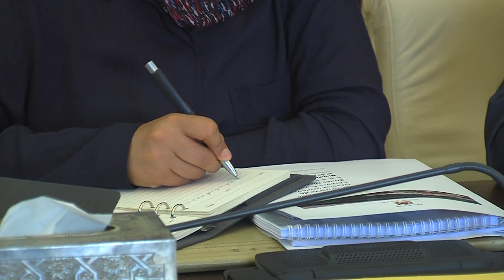انعقاد الاجتماع الأول للجنة الوزارية الدائمة لتنمية المجال القروي والمناطق الجبلية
عقدت اللجنة  الوزارية الدائمة لتنمية المجال القروي والمناطق الجبلية، اليوم الاثنين 13 يوليوز بالرباط، اجتماعها الأول تحت رئاسة رئيس الحكومة السيد عبد الإله ابن كيران.